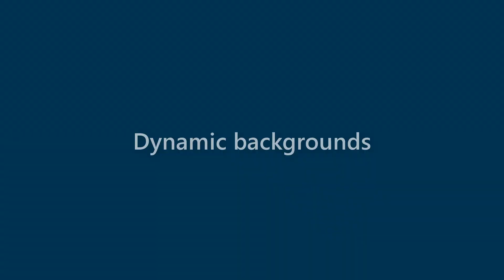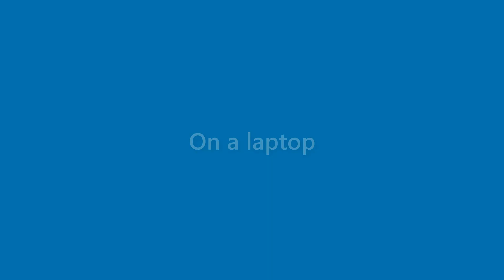Veronica Yang - appearance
Name Look - Veronica Yang - appearance. In this video we present "Veronica Yang" name look and feel in various scenarios.
This video will cover:
How does "Veronica Yang" look as a personal letterhead?
How does "Veronica Yang" look on a business card?
How does "Veronica Yang" look on a computer/laptop screen?
How does "Veronica Yang" look with different background colors?
How does "Veronica Yang" look with various fonts?